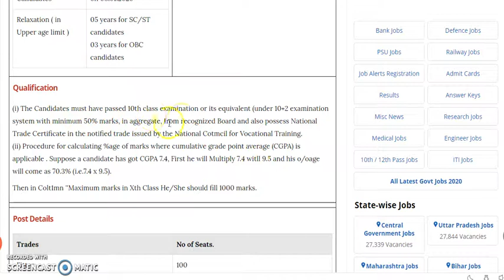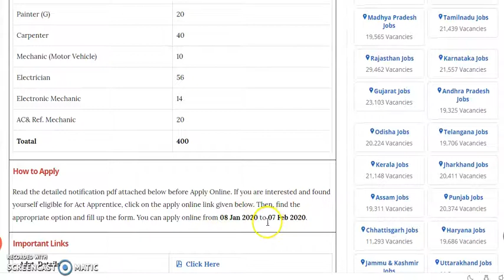रेलवे कोच फैक्ट्री भर्ती 2020 || 10 बी पास अप्लाई || ना एग्जाम/ना इंटरव्यू || Railway Bharti 2020